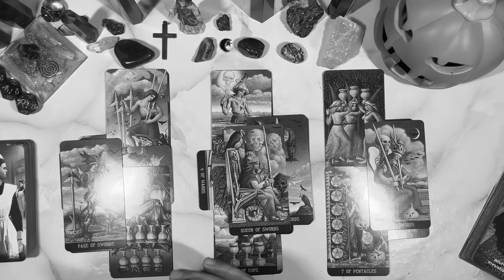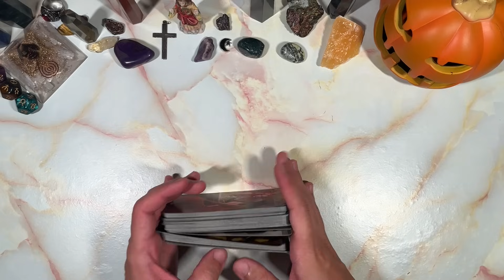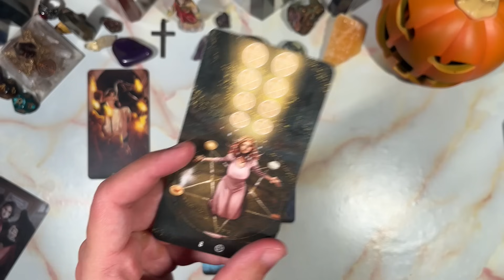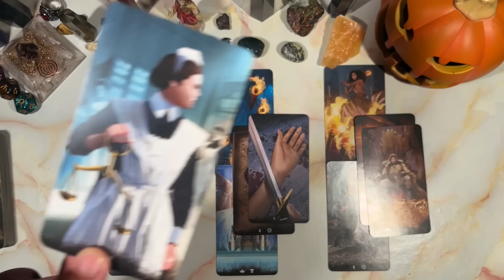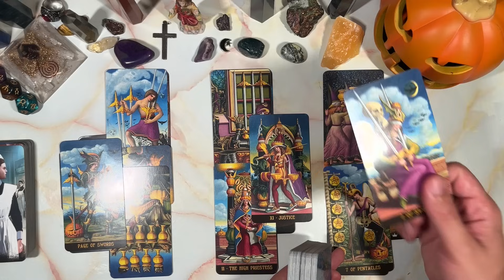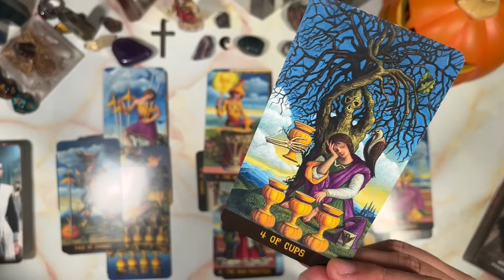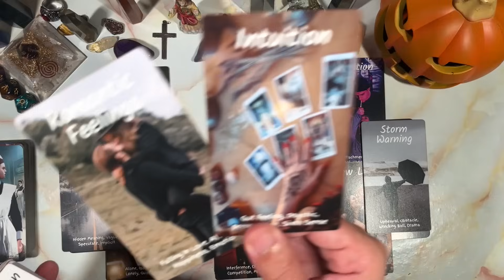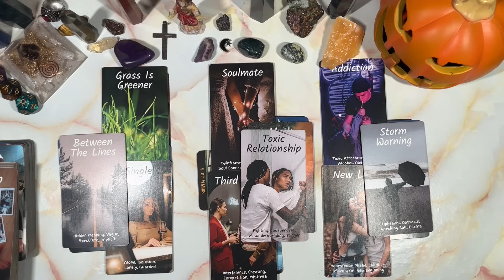GEMINI♊️ 3 PPL !!✨ YOU HAVE OFFERS HEADED YOUR WAY BUT THERE IS AN ENERGY HERE…👀🥸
This is meant for you if you have found this. Welcome to a general predictions video. This video is for October 2023. Namaste and many blessings to each and every one of you!

PERSONAL READINGS
MY LINKTREE 📶 ⬇️

TIMESTAMPS ⏰
Preview ~ 00:00
Intro ~ 00:41
Reading ~ 01:07
Outro ~ 20:14